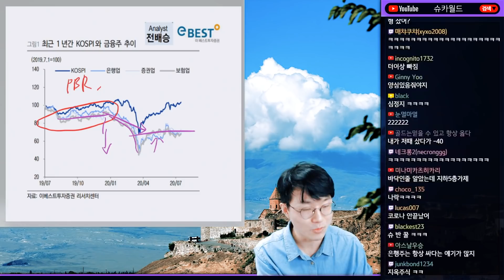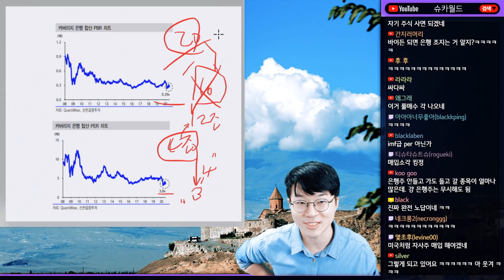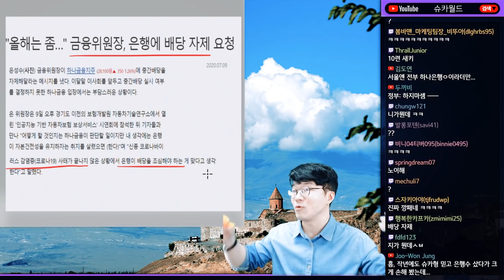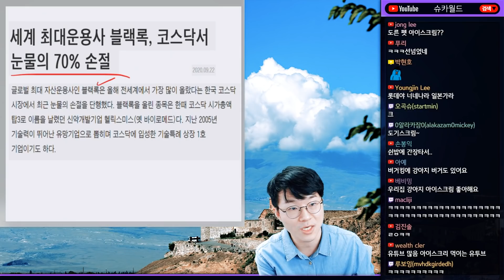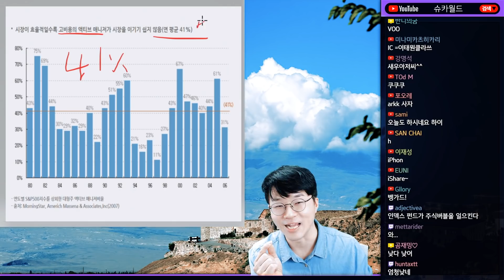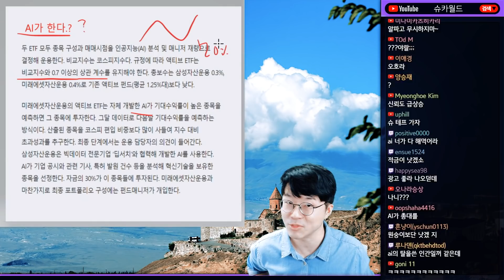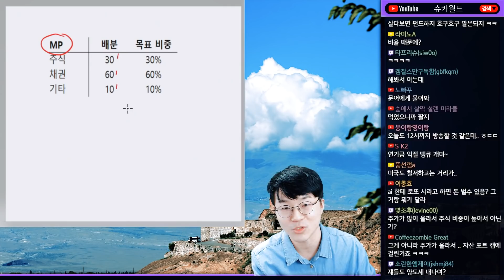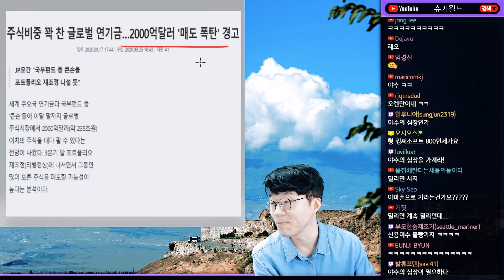갈팡질팡 올해 은행주 배당과 10년전으로 돌아간 주가